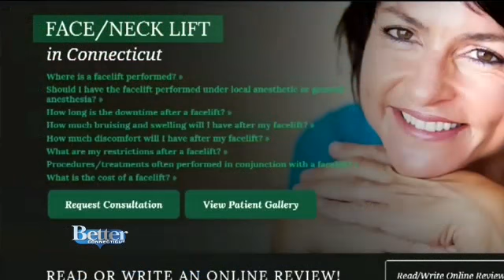Better CT Facelift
Facelift segment